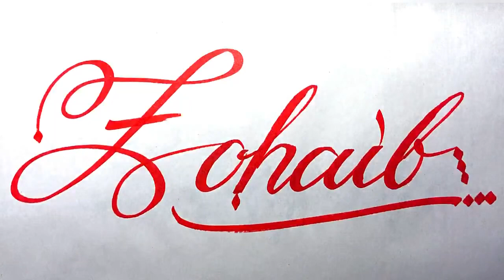Zohaib Name Signature Calligraphy Status | How to Cursive write with cut Marker